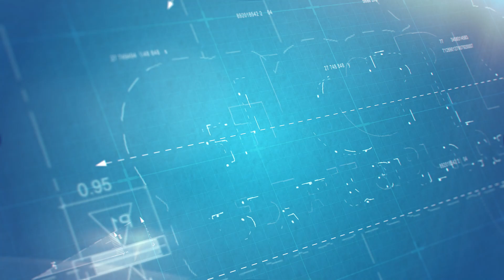New Metro City Lahore 2024 Coming soon Best investment Opportunity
Mega Project by BSM Developers on the Most Prime Location in History New Metro City Lahore 2024 Coming soon Get Ready Lahore 2024

00:00 summit introduction
00:31 history of bsm projects
00:48 booking details